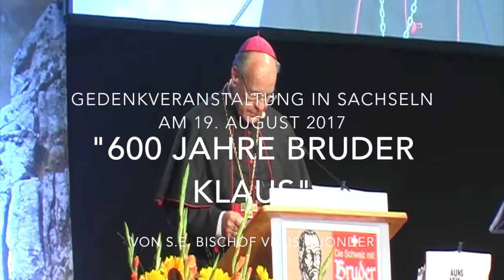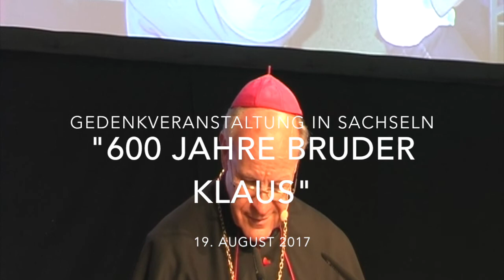Bischof Vitus Huonder - Denkwürdige Rede am 19.8.17 in Sachseln - 600 Jahre Bruder Klaus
Gegen 3'000 Besucher waren in Sachseln anwesend, als S.E. Bischof Vitus Huonder das Leben und Wirken des hl. Bruder Klaus würdigte. Der Bischof ehrte in seiner Festrede Bruder Klaus als Gläubigen und Heiligen. Das Leben von Bruder Klaus sei ein Werk Gottes, sein Leben sei ein Zeichen Gottes in einer schwierigen Zeit. Weiter sagte der Bischof: "Wäre er nicht gewesen, gäbe es die Schweiz kaum".
Der Bischof sprach auch über Bruder Klaus als Visionär, als Mann des Gebetes, als Asket, als Mystiker, als Lehrer des Glaubens und als Boten des Friedens. Bruder Klaus habe die Einheit der Eidgenossenschaft bewirkt, sagte der Bischof. "Er könne auch die Einheit der Christenheit bewirken". Es waren erstaunlich viele Reformierte anwesend. So hielt alt Bundesrat Christoph Blocher als reformierter Pfarrerssohn ebenfalls eine denkwürdige Rede und würdigte Bruder Klaus als Wegbereiter und wichtige Figur für die Eidgenossenschaft und betonte, dass Bruder Klaus ein Vorbild sei sowohl für Katholiken als auch für Reformierte. Christoph Blocher nannte Bruder Klaus einen grossartigen Führungslehrer bzw. einen "Manager-Coach".